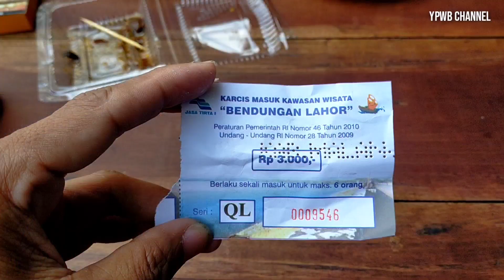Wisata BENDUNGAN LAHOR Desa Karangkates - Tempat Hits di Malang Raya, Jawa Timur